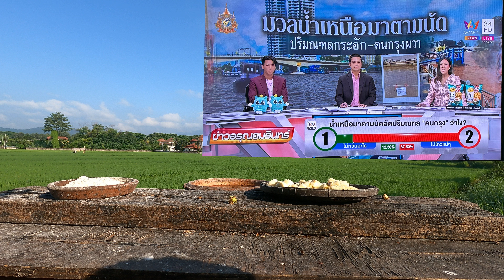8 October 2024 - Welcome to Sunny Chiang Mai Weather Today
Asian Koel
Common Myna
Greater Coucal
House Sparrow
Lineated Barbet
Spotted Dove
Streak Eared Bulbul

Bay Weaver
Black Throated Laughingthrush
Brown Flycatcher
Brown Shrike
Cattle Egret
Chinese Pond Heron
Cinnamon Bittern
Common Tailorbrid
Coot
Coppersmith Barbet
Crow
Eurasian Hoopoe
Greater Painted Snipe
Open Billed Stork
Palm Swift
Pied Bush Chat
Pied Harrier
Siberian Rubythroat
Verditer Flycatcher